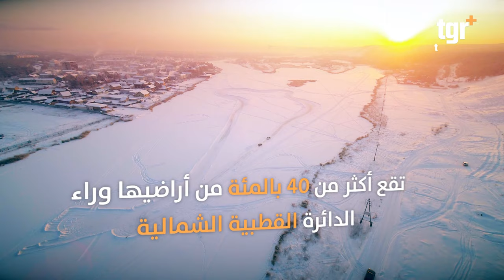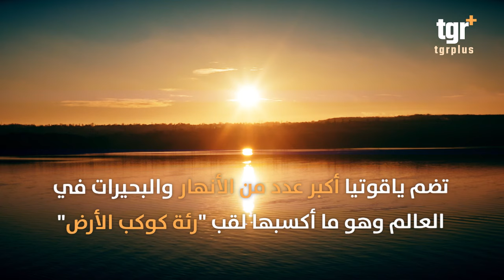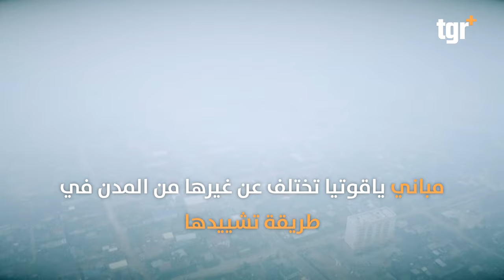شاهد | اغرب مدينة في العالم .. كل شي يتجمد الا البشر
تلقب ب رئة كوكب الارض وشتاؤها يسجل ٧٠ درجة تحت الصفر..ياقوتيا اغرب المدن الروسية
: مناجم الذهب والماس الروسية تسجل ٧٠ درجة تحت الصفر.. ياقوتيا اغرب وابرد مدن العالم
التغيير بلس على الفيس بوك